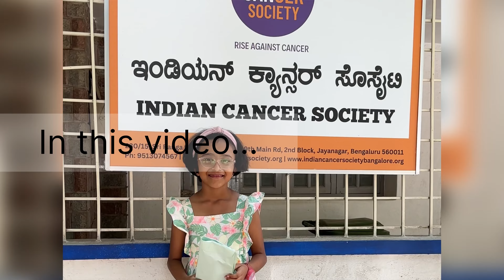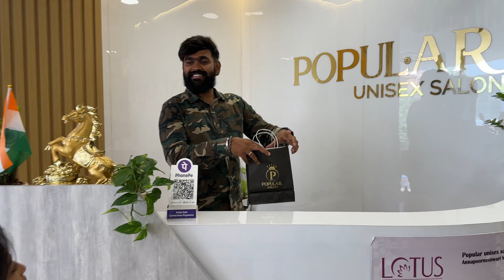How to Donate Hair for Cancer Patients: Step-by-Step Guide & Tips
Indian cancer society Bangalore
230/15, Sri Ranga Dhama , 5th cross l, 9th main road , 2nd block, Jaynagar, Bangalore 560011
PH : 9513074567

Indian Cancer Society
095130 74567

Salon location:
POPULAR UNISEX SALON

Bengaluru, Karnataka
114, Maruthi Complex, 2nd Main road RHCS Layout, Annapurneshwari Nagar, Naagarabhaavi, Bengaluru, Karnataka 560091

Please note : Address to send the hair /facility of pickup (paid service) , will be provided only when you send the pic holding the Braided hair.

Since you will not give full length. You have to get the haircut and send the hair to us.

MINIMUM 14 INCHES OF BRAIDED HAIR IS REQUIRED

But if you would like to donate more we would be more than thankful.

Click a before picture
We would appreciate you making a small video of your braid being cut.
1) Wash and Dry the hair.
2) BRAID THE HAIR
3) put rubber bands at the bottom of the BRAID
4) measure 35cms from the bottom rubber band and put a rubber band there
5) Put a rubber band in the center too.
6) Cut above the top rubber band .
7) click a picture of yourself holding the hair and a small video if possible

ONCE YOU GET THE HAIRCUT AS PER OUR INSTRUCTIONS. SEND A PICTURE OF YOURSELF HOLDING THE CUT HAIR IN A PLAIN BACKGROUND FOR WHERE TO SEND THE HAIR

Alternatively. If you can consider donating full length and help us break the stereotype associated with a woman being ugly because she is bald , which is the reason why women go under depression while taking chemotherapy treatments at the first place. We can have our person come to your place to do the procedure ( for bangalore donors only )